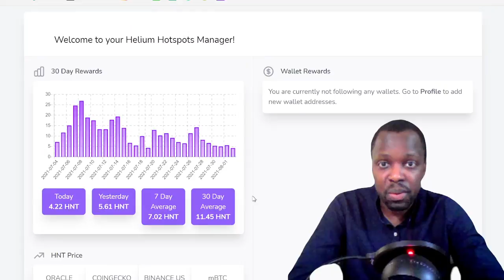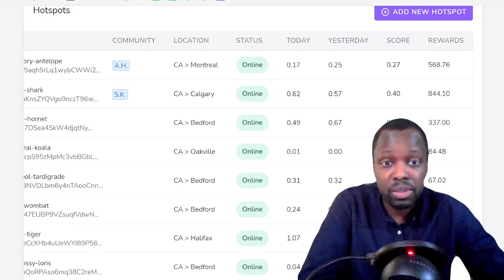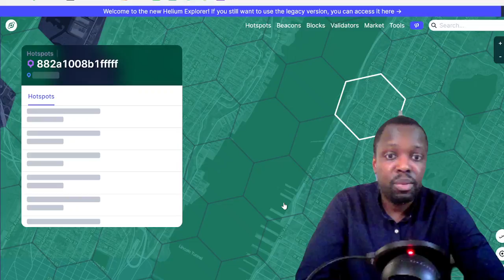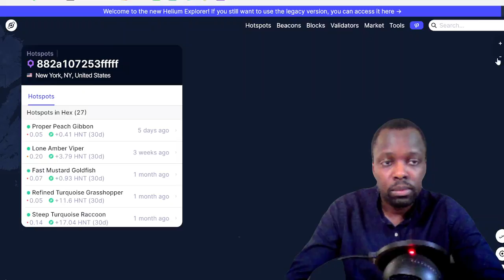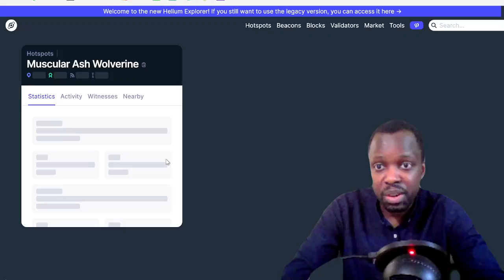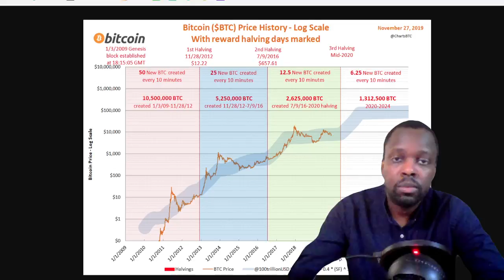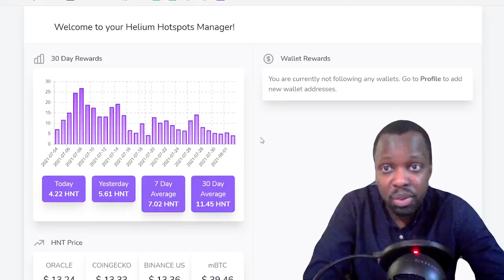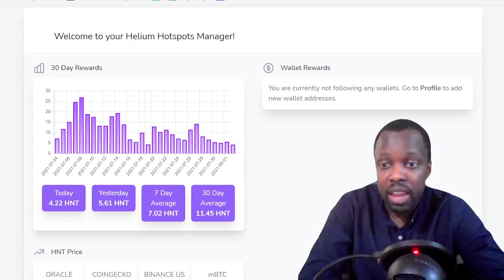HELIUM MINING IN SUMMER 2021 | AFTER THE HALVING | GSK WEALTH BUILDERS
●▬▬▬▬▬▬▬Recommendations▬▬▬▬▬▬▬●

●▬▬▬▬▬▬▬▬ ABOUT US !!!▬▬▬▬▬▬▬▬●